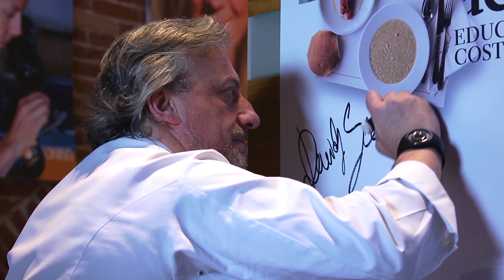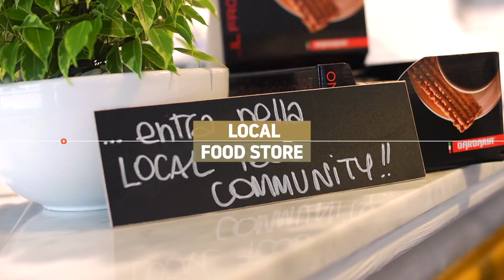UNISG Story: from 2004, till today... (highlights)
The highlights of the history of the University of Gastronomic Sciences of Pollenzo, quickly look at the stages of an incredible journey, the important moments, the choices, the challenges, the successes.
The university forms gastronomes, new professional figures with multi-disciplinary skills and knowledge in the fields of science, culture, politics, economics, and ecology of food, working to apply them to production, distribution, and sustainable consumption.
UNISG students, hailing from around the world, gain dynamic experiences in artisanal and industrial food production, thanks to complimentary education in both sciences and humanities, sensory training, and hands-on learning during study trips across five continents.

Gli highlights della storia dell'Università degli Studi di Scienze Gastronomiche di Pollenzo, guarda velocemente le tappe di un incredibile percorso, i momenti importanti, le scelte, le sfide, i successi.
L’Università degli Studi di Scienze Gastronomiche di Pollenzo, nata e promossa nel 2004 dall’associazione internazionale Slow Food con la collaborazione delle regioni Piemonte ed Emilia Romagna, è un’università non statale legalmente riconosciuta dallo stato italiano.
Nella sua ultradecennale attività, l’ateneo ha accresciuto costantemente i suoi corsi di studio, e conseguentemente il numero degli studenti, giungendo a proporre un’offerta didattica completa e unica nel suo genere in Italia e all’estero, affermandosi come un’istituzione dinamica, flessibile e di impronta fortemente internazionale.
La peculiarità dei suoi corsi attrae studenti da decine di paesi diversi, interessati all’originale progetto formativo che, coniugando studio, pratica e viaggi didattici in tutto il mondo, consente loro di operare per sviluppare i futuri scenari del cibo.
Questo approccio metodologico e didattico fornisce agli studenti una visione globale dei sistemi di produzione del cibo sia passati che presenti, permettendo inoltre di apprezzare la ricchezza delle diversità culturali.
L’ateneo forma i gastronomi, nuove figure professionali che hanno conoscenze e competenze interdisciplinari nell’ambito delle scienze, cultura, politica, economia ed ecologia del cibo e sono in grado di sviluppare valori come la sostenibilità e la sovranità dei sistemi alimentari globali, comprendendone tutte le fasi, dalla produzione al consumo.
La chiave di volta di quello che può essere definito gastronomo è la profonda comprensione del cibo come valore e del suo ruolo importante nel creare e modellare la società.

Scopri di più sull'Università degli Studi di Scienze Gastronomiche di Pollenzo